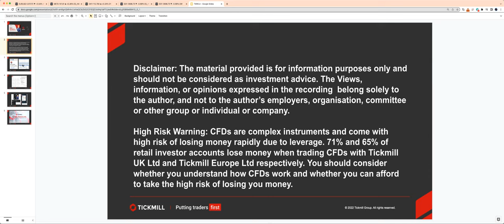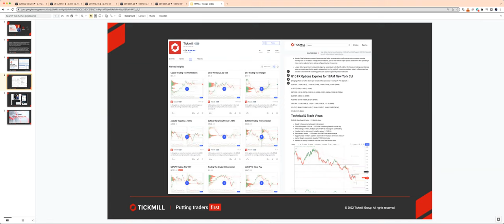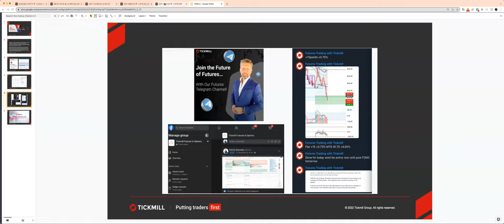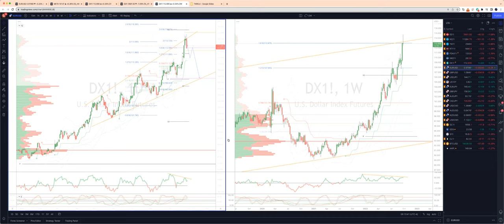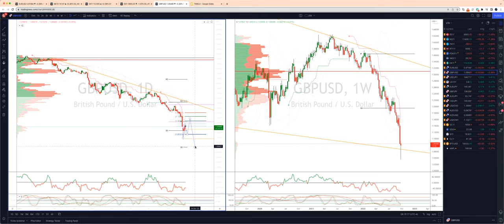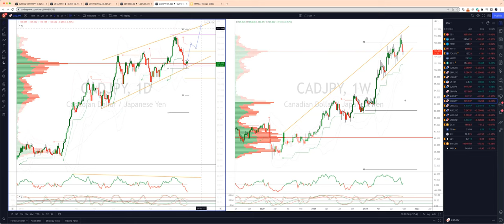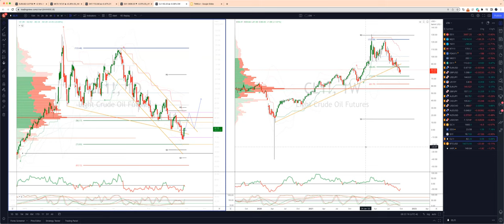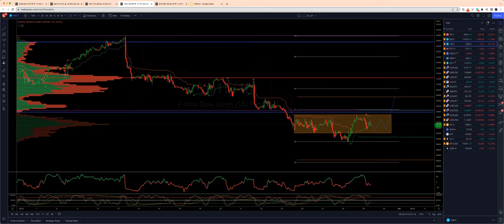Weekly Live Market & Trade Analysis (30.09.22)